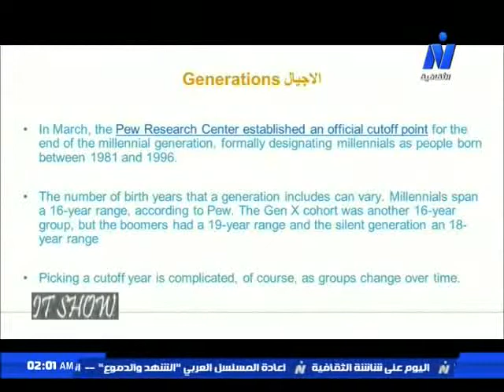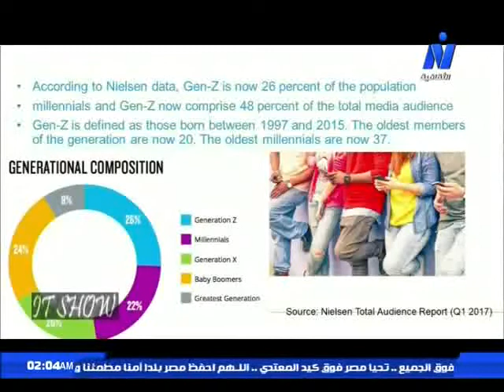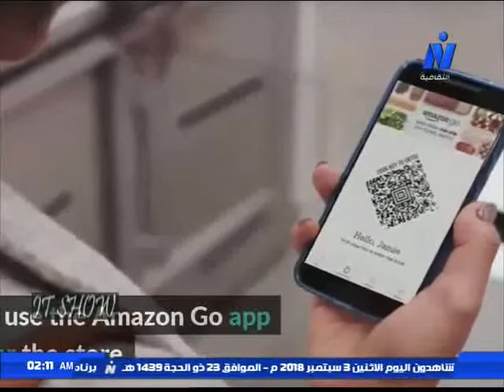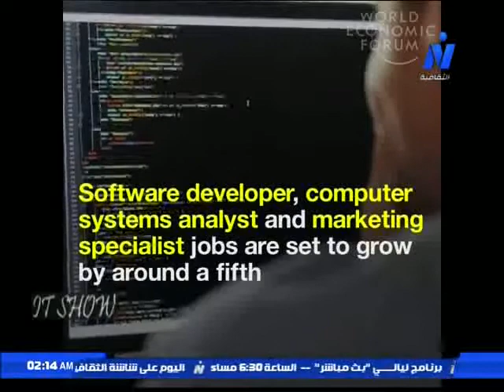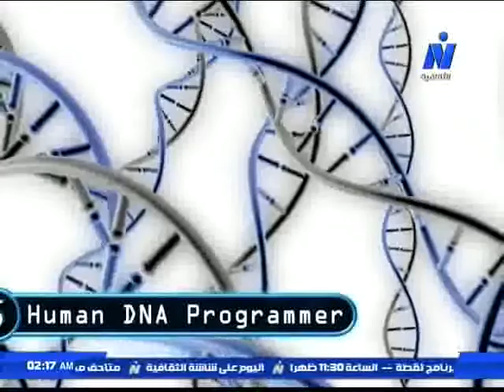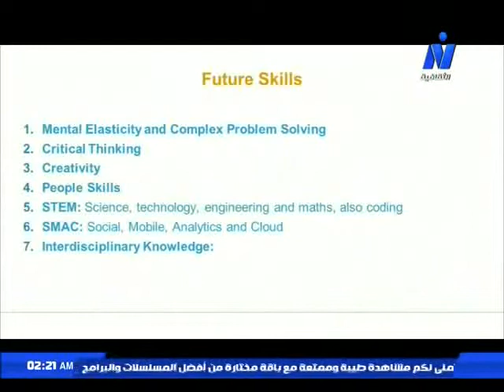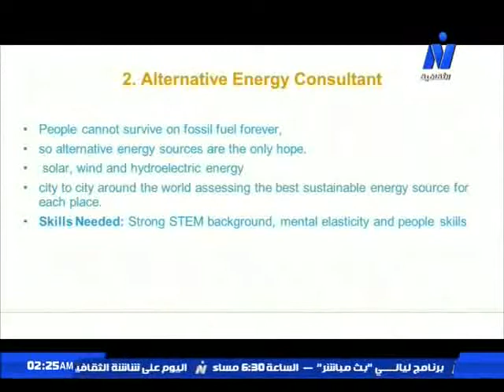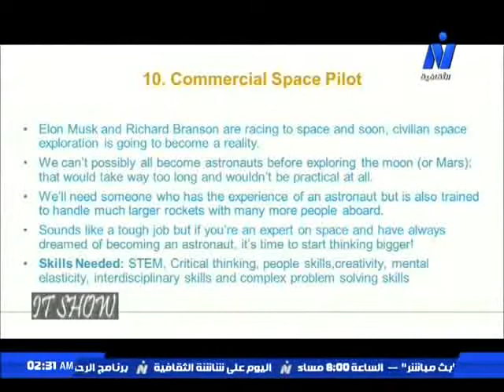وظائف المستقبل لجيل ما بعد الألفية !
As published on ITshow

برنامج اى تى شو على شاشة قناة النيل الثقافية اول برنامج عربي ومصري يعتمد على مبدأ " زواج الافكار " او ال multidisciplinary approach برؤية عالمية ومستقبلية حيث انفتاح على الافكار العالمية الجدية وعلى التداخل بين العلوم والمعارف والفنون والآداب لصاحبه الاعلامي أحمد يوسف مذيع قناة النيل الثقافية وهو في هذه الحلقة يستضيف م. شيرين مسلم الباحثة والاستشارية في شئون التقنيات للحديث بمتعة وبساطة حول ما يعرف بجيل الالفية.. والأجيال التالي له.. وماهي الوظائف التي يمكن ان تلحق بها.